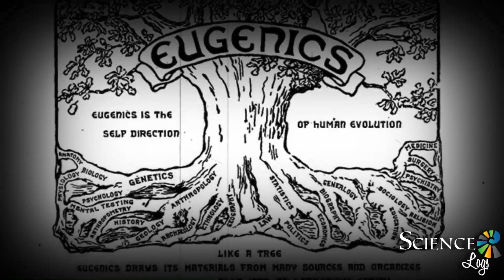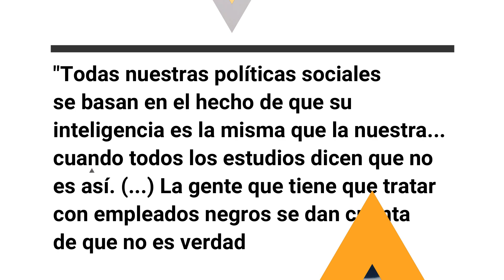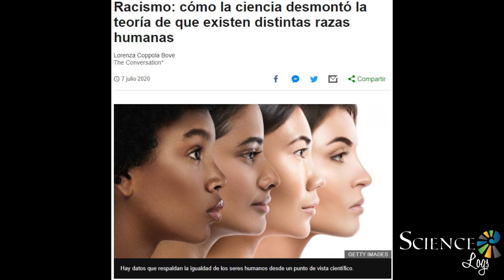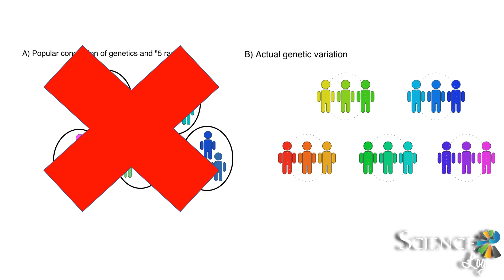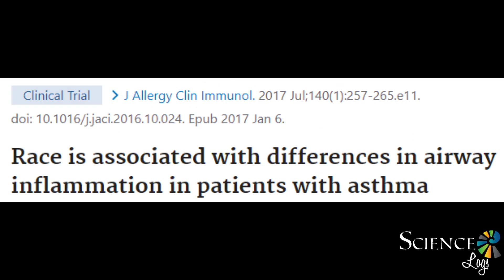Raza, Genética y Sociedad ¿Es la raza solo una construcción social? | Is race a social construct?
-¿Es la "Raza" una construcción social? Como respuesta al racismo biológico que surgió durante el siglo XX para justificar políticas de discriminación y exterminación de personas, se adopto una posición que indica que la raza es un constructo socio-cultural. Se ha dicho que no hay nada en la biología que separe a la especie humana por razas. Sin embargo, esta afirmación no es del todo cierta de cara a la evidencia genética, . De hecho, el constructo de raza tiene una relación muy estrecha con los patrones migratorios de los antiguos humanos, y nuestros genes pueden indicarnos con un alto grado de precisión cuál en nuestra ascendencia.

- Racismo: cómo la ciencia desmontó la teoría de que existen distintas razas humanas

- How I changed my mind about the biology of race

- Race is associated with differences in airway inflammation in patients with asthma

Ciencia,
Science,
Videos de Ciencia,
Science Videos,
Divulgación Científica,
Popular Science,
Ciencia de sofa,
ScienceLogs,
Science Logs,
Genética,
Racismo en Estados Unidos,
Qué es el racismo definición,
Qué es el racismo,
Evolución humana,
Evolución del hombre,
Genética humana,
Genes,
Raza,
Raza y Sociedad,
Construcción Social,
Discriminacion Alemania,
Discriminación racial,
Videos de Biología,
Biología,
Genetics,
Racism,
Eugenética,
Racismo Biológico,
Nazis,